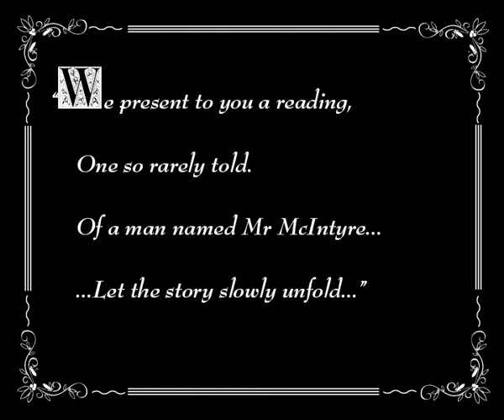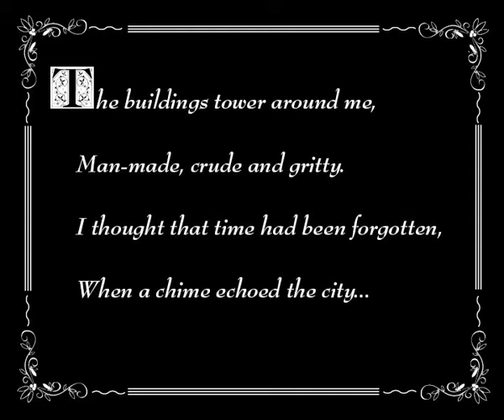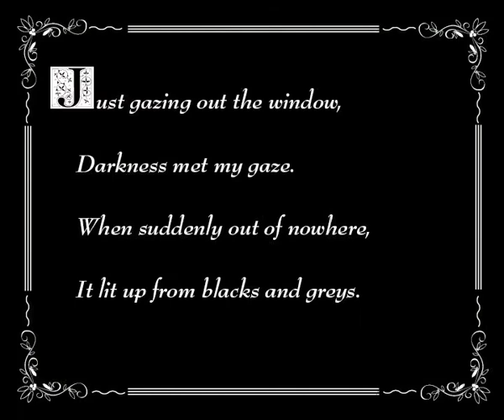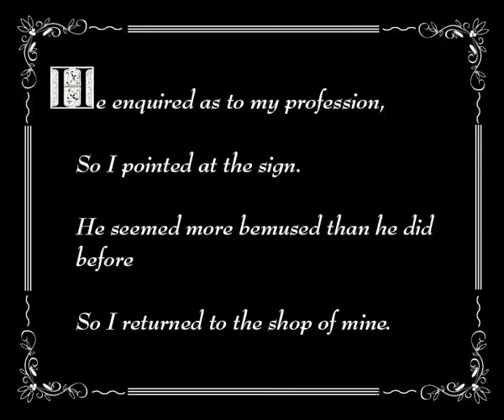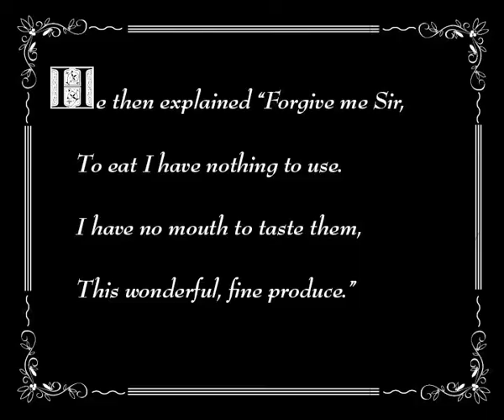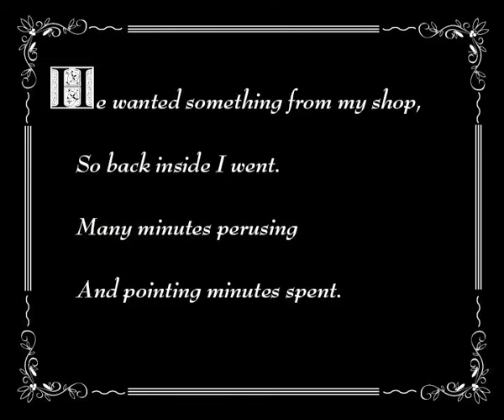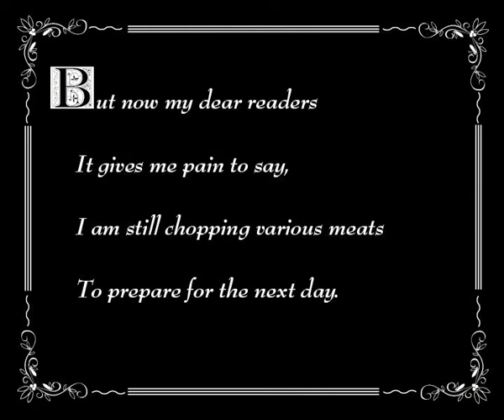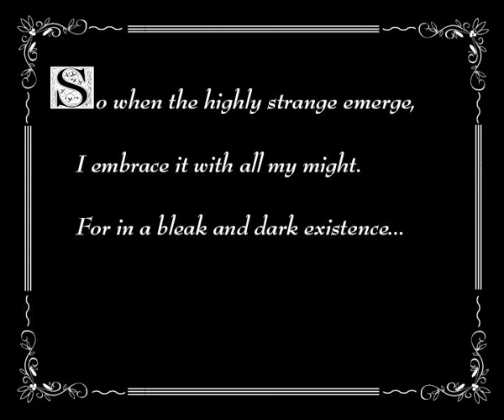Roaming Freaks Of London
Set in Victorian England and inspired by silent films, it tells the story of a butcher who is sick of his boring and mundane lifestlye until one night he meets a rather strange gentleman in the street.  The butcher is at first quite bemused but otherwise is friendly towards him and gives him gifts...
...but is the butcher as friendly as he seems?

A uni project collaberation between myself and a friend. We made marionnette puppets with various set pieces and props and used a camcorder for filming. Never done anything like this before...so please excuse any obvious errors or glitches! *bows* ^_^ It really is a bugger to control amateur puppets XD